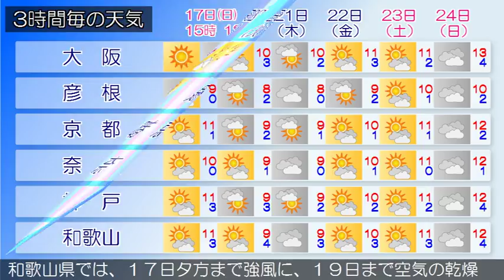2017/12/17 近畿地方の天気予報 昼